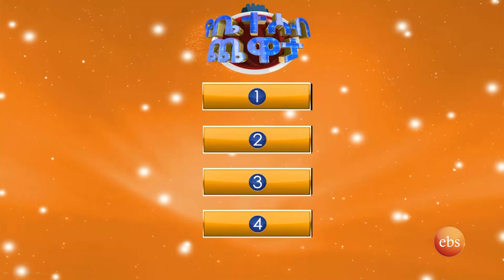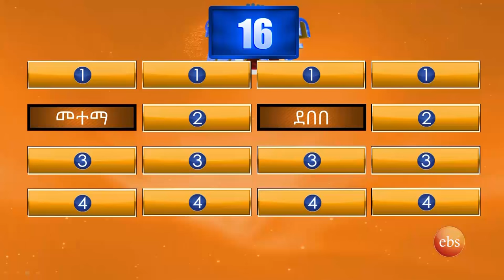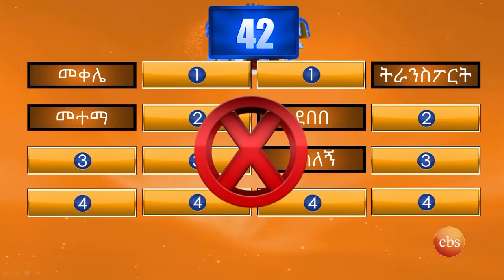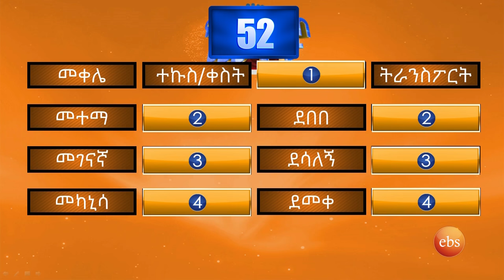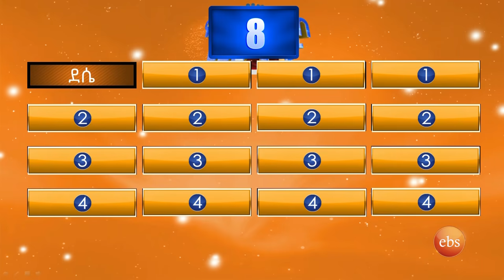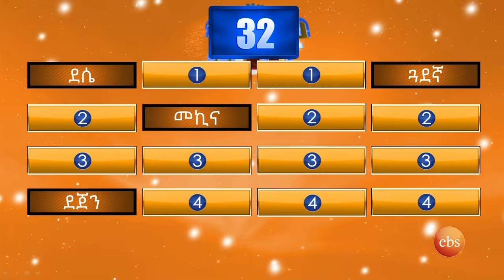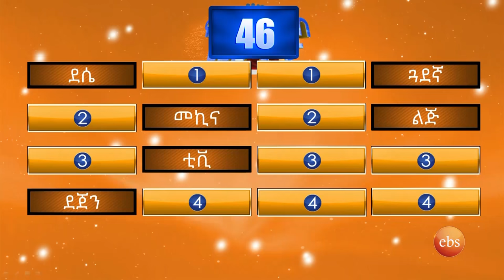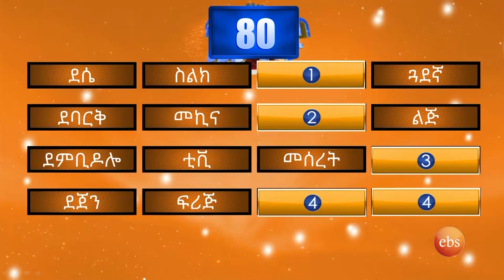የቤተሰብ ጨዋታ ምዕራፍ 13 ክፍል 12/Yebetseb Chewata Season 13 EP 12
A Game show, where two families compete to name the most popular responses to survey questions in order to win cash and exciting prizes.

 Each episode of Yebeteseb Chewata features 8 contestants from two different families competing to win cash and prizes, including a new apartment for those families who win seven matches consecutively.
The show is hosted by the ever funny stand-up comedian Eshetu.

Every Tuesday & Friday